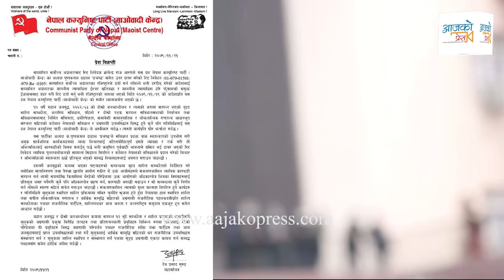प्रचण्ड प!क्राउको रिटबारे माओवादीको कडा विज्ञप्ती । हेर्नुहोस् विज्ञप्तीको पूर्ण पाठ || Prachanda